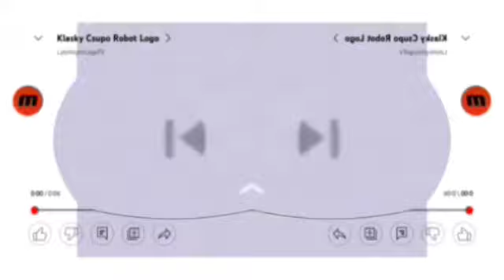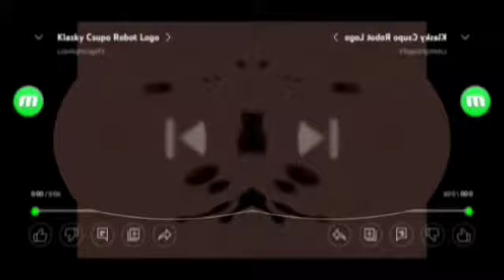klasky csupo effects sponsored by klasky csupo 2001 effects in deaf major